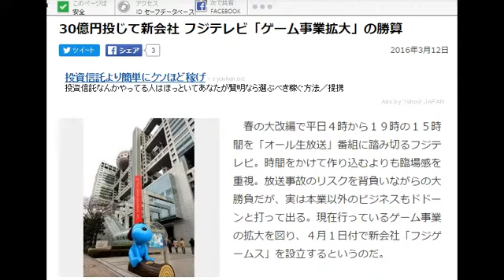30億円投じて新会社 フジテレビ「ゲーム事業拡大」の勝算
30億円投じて新会社 フジテレビ「ゲーム事業拡大」の勝算
 ４年で売り上げ１００億円を目指すと言うが…（Ｃ）日刊ゲンダイ
　春の大改編で平日４時から１９時の１５時間を「オール生放送」番組に踏み切るフジテレビ。時間をかけて作り込む
よりも臨場感を重視。放送事故のリスクを背負いながらの大勝負だが、実は本業以外のビジネスもドドーンと打って出る。現在行っているゲーム事業の拡大を図り、４月１日付で新会社「フジゲームス」を設立するというのだ。

「フジゲームス会社化の投資額は３０億円。他の役員たちに担ぎ出された大多亮常務取締役が新会社の担当役員となり、
４年で売り上げ１００億円、営業利益２５億円を目指すようです」（フジ社員）
　エンターテインメントの演出を十八番とするテレビ局にとってゲーム業界は畑違いのビジネスではなく、実際、１１年にリリースしたゲームアプリ「ブロック工場」は市場を世界に広げ、６０万ダウンロードを記録する大ヒットとなったが、「それも過去の話。現状のゲーム事業は全く儲かっておらず、“どんだけどんぶり勘定だよ”と社内は冷ややかな声が大半ですね」（前出のフジ社員）。
　１５年度上半期の決算で１９５９年の開局以来、初の営業赤字（１０億円）に転落したのは記憶に新しい。果たして投資に見合うリターンはあるのか。大多常務の手腕に注目だ。
引用元　日刊ゲンダイ